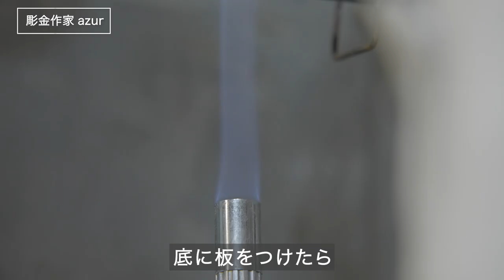彫金作家が作る天然石ジュエリー｜ハンドメイド作家の制作風景｜アクセサリー/リング/道具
天然石を使った彫金ジュエリーブランド「azur.jewelry（アズール・ジュエリー）」。
作家のazurさんにシルバーリングの制作風景を見せていただきました。

地球が長い年月をかけて作り出した天然石と
彫金技術が融合されたアクセサリーたち。

「彫金は終わりがないからこそ楽しい」
探究心を持って挑戦を続けるazurさんの作業風景をぜひご覧ください。

0:00- 今回は天然石を使った指輪作りを見せていただきました
0:54- 糸鋸やロウ付けを行い覆輪部分を作っていきます
2:23- ヤスリなどの道具を使ってリング部分作り。石留めをすれば完成です
3:28- 作品に込める想い